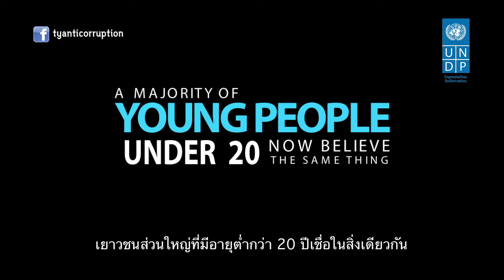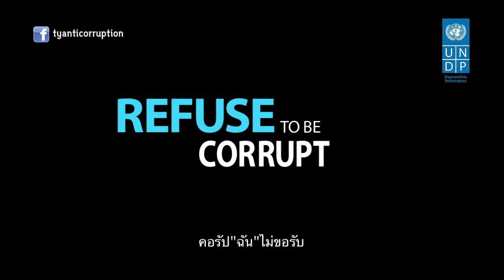The Making of the Thai Youth Anti-Corruption Network